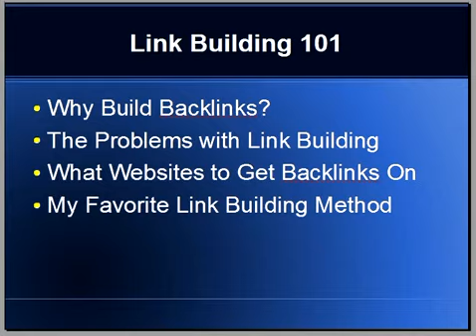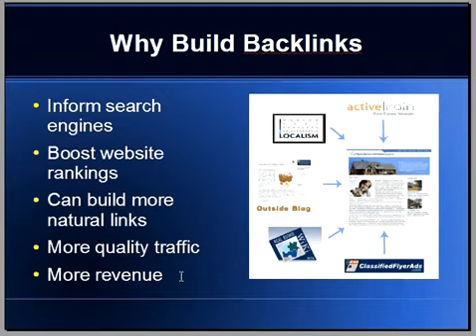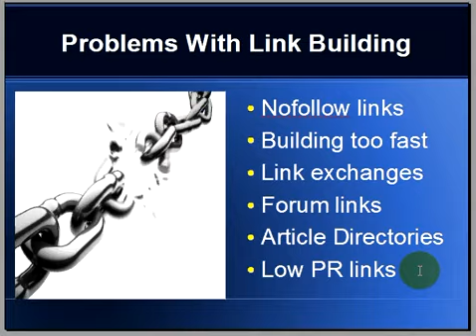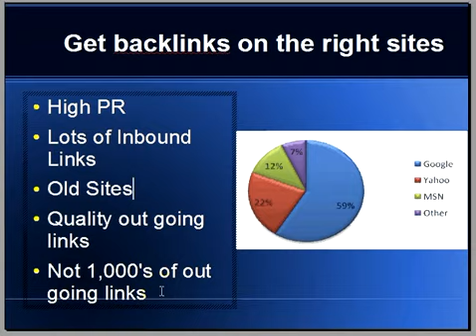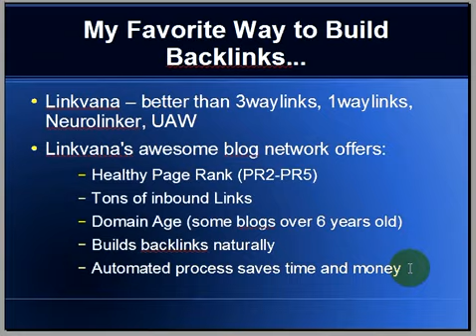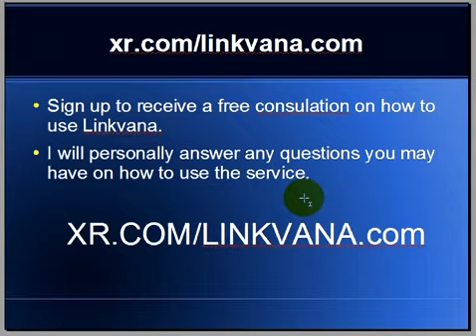One Way Link Building Advice Backlink Video Tutorial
Showcase Your Link at Our Fast Growing Forum instantly!